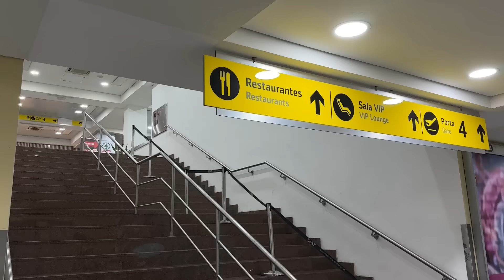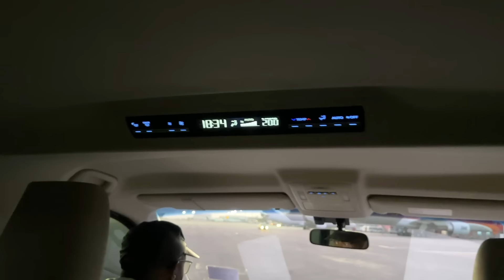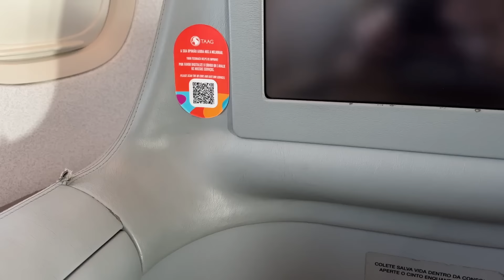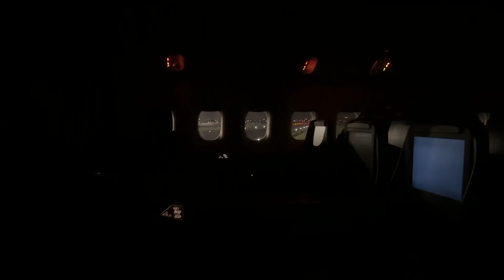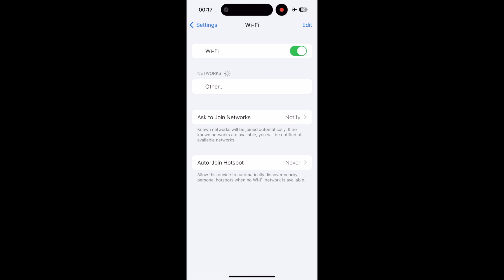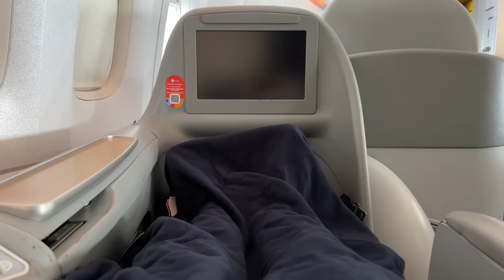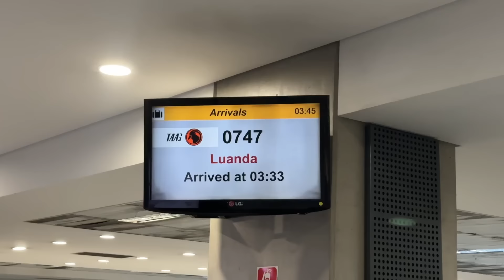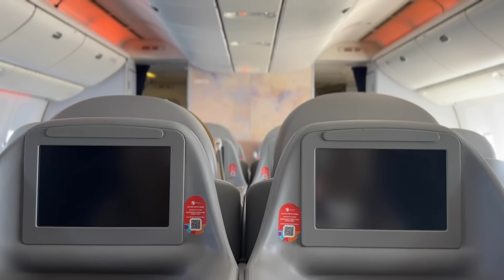A DISASTROUS First Class Adventure with TAAG Angola Airlines from Angola to Brazil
Join me on a very strange flight on Africa’s only first class on TAAG Angola Airlines’ 777 from their hub in Luanda, Angola to São Paulo, Brazil. Let me know your thoughts on TAAG, their first class product, and the future of the African aviation market.

Airline: TAAG Angola Airlines
Aircraft: B777-3M2(ER)
Registration: D2-TEG
Flight Number: DT747
Flight Time: 7h 27m
Flight Date: Dec 21, 2023
Cost: $1,700

0:00 Intro
0:47 TAAG History
2:54 Check In
3:49 Luanda Terminal
4:50 TAAG Lounge
6:18 Boarding
9:32 The Seat
13:11 Amenities
14:37 New Luanda Airport
16:23 LAD Departure
17:54 Inflight Entertainment
18:59 Dinner Service
20:45 Bed Time
23:46 A Lecture from the Crew
24:39 Breakfast Service
25:00 TAAG Future/Growth
28:25 GRU Arrival
30:57 Final Thoughts